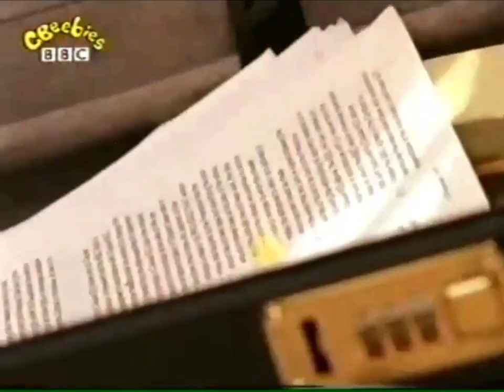CBeebies Continuity - Thursday 8th January 2004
Another continuity I found at the beginning of The Story Makers Episode on archive.org.

• The Story Makers Next Bumper
• New Little Red Tractor and New Rubbadubbers Promo
• CBeebies Promo
• Short Bedtime Hour Ident
• Link with Nicole
• Start of The Story Makers

© BBCW Family & BBC Studios 2004 - this was shared for nostalgia & historical reference.